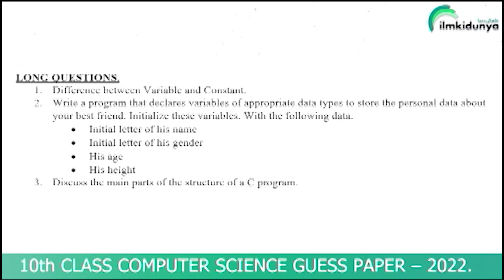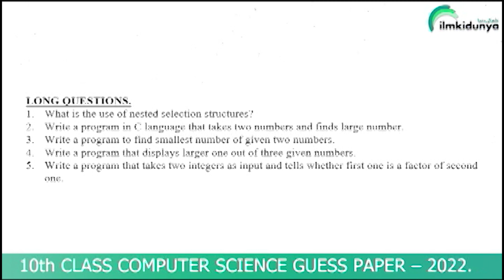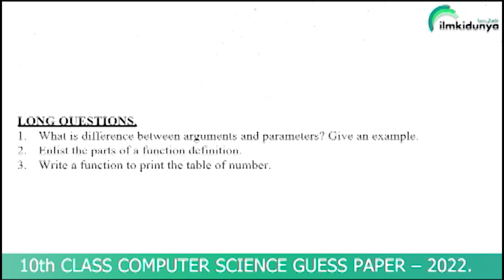Matric Computer Guess Paper 2023 - 10th Computer Guess Paper 2023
Computer science is an interesting and amazing science subject. The students of matric have choice to select either biology or computer science. Students which are interesting in computer science and want to adapt this subject in the future career choose this subject. For the better preparation of this subject in the exam, 10th class computer science guess paper 2023 is available here for all students of 10th class. The students can easily get these important guess papers from here.

Matric Computer Guess Paper 2023 -
10th Computer Guess Paper 2023 -
10th Class Computer Guess 2023